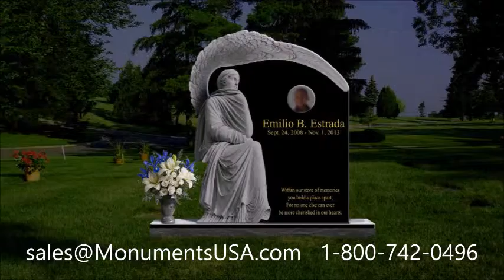Online Stones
Eric Harris mausoleum,
Fay Tincher tombstone,
Fay Tincher headstone,
Fay Tincher mausoleum,
Fred Phelps tombstone,
Fred Phelps headstone,
Fred Phelps mausoleum,
Gale Norton tombstone,
Gale Norton headstone,
Gale Norton mausoleum,
Gordon Jump tombstone,
Gordon Jump headstone,
Gordon Jump mausoleum,
Harry Darby tombstone,
Harry Darby headstone,
Harry Darby mausoleum,
Helen Crump tombstone,
Helen Crump headstone,
Helen Crump mausoleum,
Hilda Clark tombstone,